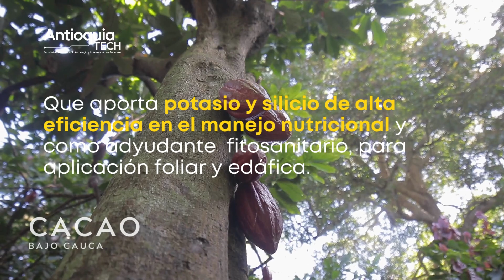AntioquiaTECH - Bajo Cauca, Cacao.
En el proyecto AntioquiaTECH se identificaron brechas y oportunidades en las nueve subregiones de Antioquia a las cuales se plantean importantes soluciones que involucran empresas de las regiones y las universidades.

El Sector cacaotero ha utilizado técnicas o métodos poco eficientes e inexactos para la detección de enfermedades o afectaciones en las plantas de cacao, lo que disminuye la productividad y eficiencia del sector en la subregión del Bajo Cauca. Gracias al programa AntioquiaTECH, la empresa Creagro Innovación y Desarrollo, la Universidad CES y Asociación de productores de cacao - Asoprocar, podemos conocer hoy una tecnología que con su aplicación puede mejorar los suelos, la productividad, la fisiología y la calidad del cultivo en una plantación productora de esta subregión.